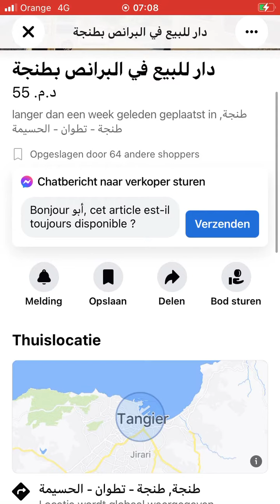House for sale Tanger #278, Huis te koop Tanger, Maison à vendre